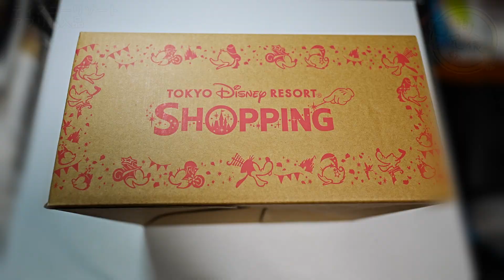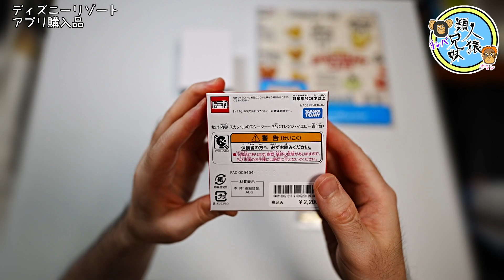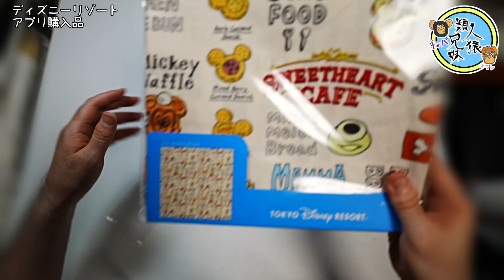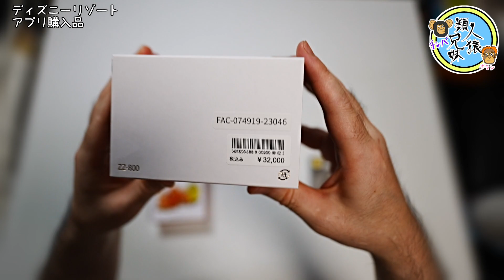開封unboxing 新商品も！半額セール品も！お家でディズニー！ ディズニリゾートアプリ購入品 パークに行かなくても買える！ トミカ、ピンバッジ、テーブルクロス、時計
新商品がディズニーランド、ディズニーシーに行かなくても買える！
セール品（半額あり）もお家で買える！
7月20日発売商品、半額商品がお家からも購入可能だったので購入しました。

テーブルクロスは普通に布なのでその上にビニールのとかかけるのかな？
そんな生活してないので普通に汁こぼして汚れたTT
ランチョンマットとかトレーとかで食事したり？おしゃれな生活したいけど、テーブル小さくて無理…

ディズニー関連の動画リストはこちら